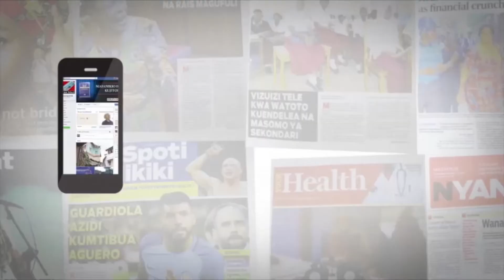RAIS MWINYI ASISITIZA MAZOEZI KWA AFYA